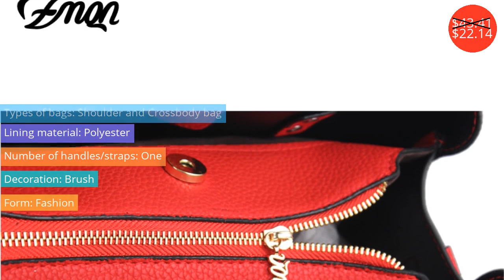Handbags $19.50 - $201.00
Сумки $19.50 - $201.00

Men Messenger Bags Genuine Leather Shoulder Bag Famous Brand Business Travel Vintage Casual  Crossbody Bag  Male Shoulder Bags
Price: $126.00

ESUFEIR Brand Genuine Leather Women Handbag Colorful Sheepskin Patchwork Shoulder Bag for Women Large Capacity Casual Tote Bag
Price: $75.00
Discounted price: $39.00

ZMQN Handbag Crossbody Bags For Women 2019 Luxury Handbags Women Designer Ladies Shoulder Bag Patchwork Hairball Bag Female A716
Price: $43.41
Discounted price: $22.14

BULLCAPTAIN Men's Briefcase Leather Genuine Leather Men Bag Men Shoulder Bags Men's Crossbody Bag Brand Crossbody bag
Price: $79.00
Discounted price: $51.35

DIINOVIVO NEW Women Bag Leopard Female Handbag Casual Tote Shopping Bag Big Vintage Shoulder Bags Purses and Handbags WHDV0963
Price: $34.21
Discounted price: $19.50

Women Handbag Lady High Quality Luxury Shoulder Bag Female PU leather large capacity versatile color vintage Crossbody  Bag 26
Price: $30.70
Discounted price: $21.49

Diinovivo Tassel Handbag PU Leather Small Square Bags For Women 2019 Female Sequins Handbag Messenger bags Crossbody bag DNV0946
Price: $45.24
Discounted price: $24.88

17" Mens Briefcases Genuine Leather 2018  Business Men Brown  Vintage Double Layer Crossbody  Messenger Bags Leather Laptop Bag
Price: $208.00
Discounted price: $166.40

 Men's Briefcase  Real Leather Business Travel Vintage 15" Laptop Ipad  Bags Brand Designer Large Shoulder Hand Bag Tote Bags
Price: $268.00
Discounted price: $201.00

Men Crossbody Bags Cow Leather Black Vintage Business Casual Man Brand Shoulder Designer Bag Ipad Mobile Male Travel Bag
Price: $149.00